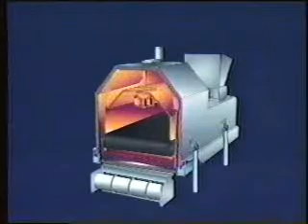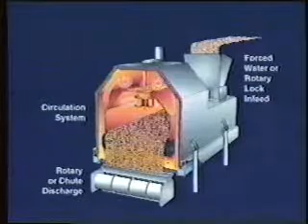Turbo-Flo® Blancher / Cooker / Pasteurizer - Video Two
The Key Technology Turbo-Flo® Blancher/Cooker/Pasteurizer is a revolution in blanching, cooking, and pasteurizing technology. The efficient heat transfer increases throughput while reducing space requirements. Faster processing improves nutrient retention, taste, and appearance. Turbo-Flo® reduces operating costs, increases profits, and reduces bacteria counts.

Common Product Applications
• Apples—sliced, diced
• Beans—green, wax, lima, broad
• Broccoli, cauliflower
• Brussels sprouts
• Carrots
• Celery
• Corn
• Meat, poultry, seafood
• Mixed vegetables
• Mushrooms
• Nuts
• Okra
• Olives
• Onions
• Peaches, pears, apricots
• Peas—green, snap
• Peppers
• Pet food
• Potatoes, potato strips
• Prunes
• Root crops
• Spinach
• Squash
• Tomatoes
• Yams, sweet potatoes